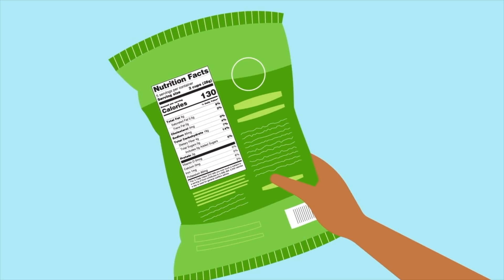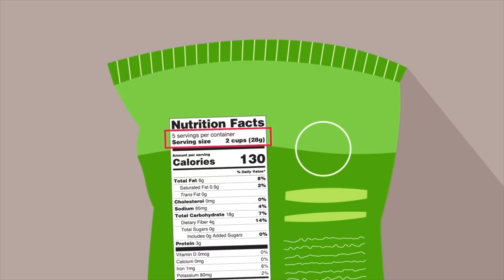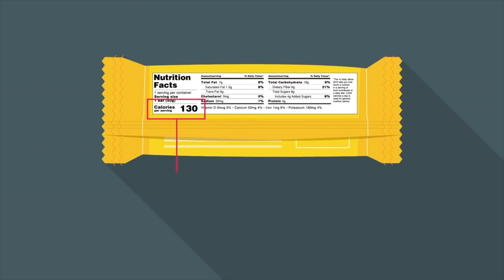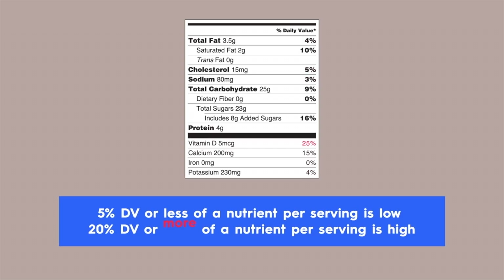SNAP-Ed NY- Making Healthy Choices (SWAHILI)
Follow along with SNAP-Ed NY to learn how you can make healthy choices using the nutrition facts label. For more tips and tricks, recipes and videos